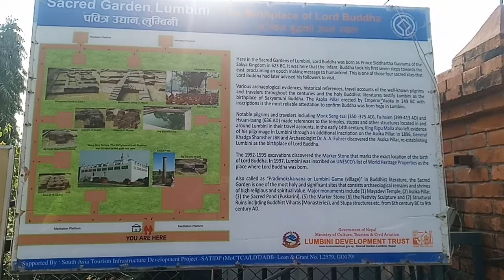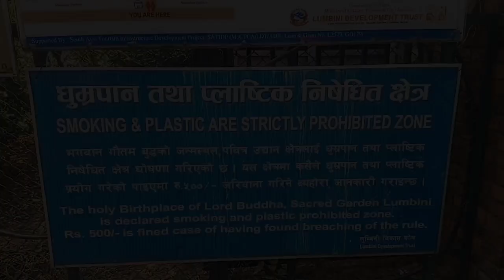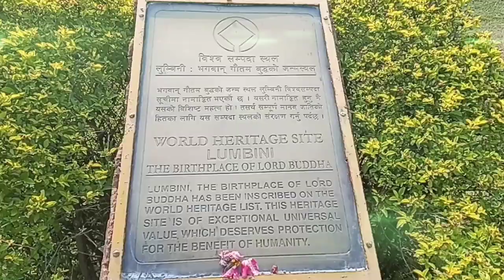Lumbini Maya Devi Temple||लुम्बिनी मायादेवी मन्दिर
लुम्बिनीमा करिब आठ महिनाको लामो कोरोना भाइरस लकडाउन पछि खोलिए मन्दिरहरु।आजको यस भिडियाेमा हामी माया देवी मन्दिर परिसर भित्रका विभिन्न धार्मिक स्थलहरु र वस्तुहरुको अवलोकन गर्ने छौ।जस्तै मायादेवी मन्दिर भित्र रहेको पुष्प करणी पोखरी पुरानो दरवार मन्दिरहरुको भग्नावेस इनार अशोक स्तम्भ भगवान गौतम बुद्ध जन्मिनु हुदा टेक्नु भएको पाइला (the marker stone)को दर्शन यस मन्दिर भित्र(माया देवी मन्दिर भित्र फोटाे र भिडियाे बनाउन निषेध गरिएको छ) गर्नुको साथै लुम्बिनीका केही प्रमुख मन्दिरहरुको पनि केही झलकहरु यस भिडियोमा प्रस्तुत गरेको छु।।।धन्यवाद

र केही जानकारी लुम्बिनीमा अझै पनि केही प्रमुख मन्दिरहरु जस्तै चाइनिज मन्दिर कोरियन मन्दिर बर्मा मन्दिर भियतनाम मन्दिर जस्ता प्रमुख मन्दिरहरु यो भिडियो बनाउदासम्म भने अझै खोलिएको छैन।सबै मन्दिर खुलीसकेपछी नया जानकारी मुलक भिडियो लिएर फेरि आउने छु।।।धन्यवाद